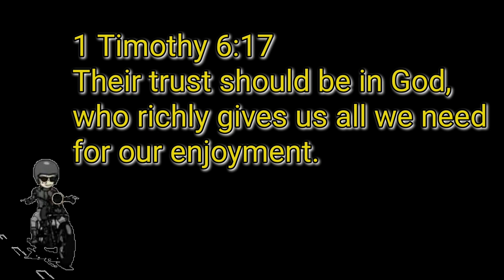NAIAEX - Skyway Night Ride|Tanggal Kati Testing my Windscreen Vlog#74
Enjoying another great experience to enjoy our expressways and for a tanggal kati ride. Testing also my new Windscreen at NAIAEX and Skyway. Please let's support our new video and enjoy. God bless and keep safe always everyone.